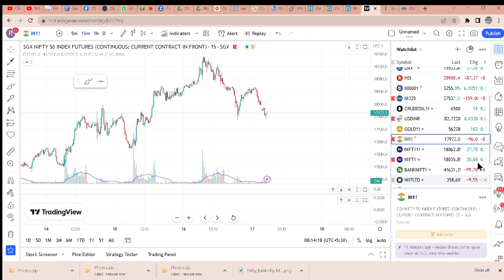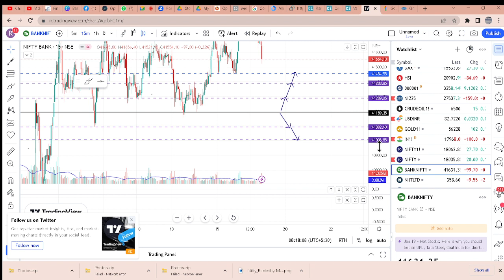How to trade in BankNifty and Nifty today